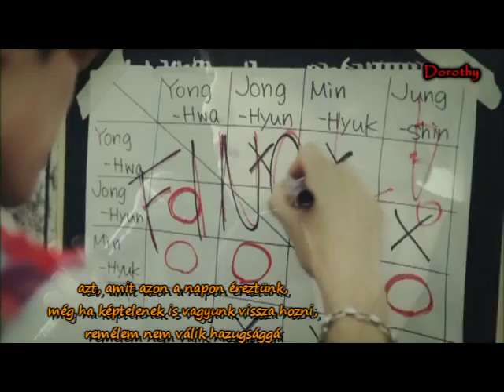CNBLUE - One more time (hun sub)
Újra feltöltve ;) Jó szórakozást hozzá! :)

A zene és a videó nem az én tulajdonomat képezi, csak a magyar fordítás az enyém.
The music and the video aren't mine, I just translated it into Hungarian.